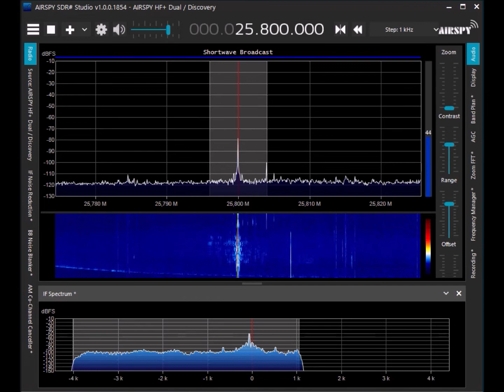WMR (World Music Radio) 25.8MHz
World Music Radio (Denmark) as received on March 31st 2022 ~19:30 UTC at 11 meter BC band. AirSpy Discovery + SDR# + Delta Loop 27 - 29MHz.